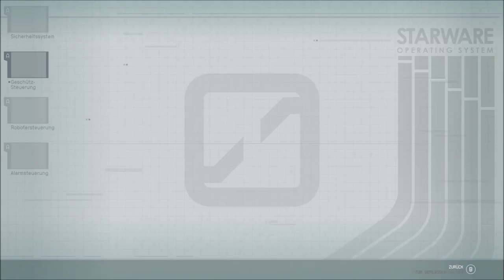Starfield ☆ #22 Ärger im Forschungslabor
Im Jahr 2330 ist die Menschheit jenseits unseres Sonnensystems gereist,
hat neue Planeten besiedelt und erkundet die Galaxie.
Sie schließen sich der Constellation an – einer Gruppe von Entdecker:innen,
die das Sternenmeer nach seltenen Artefakten durchkämmt